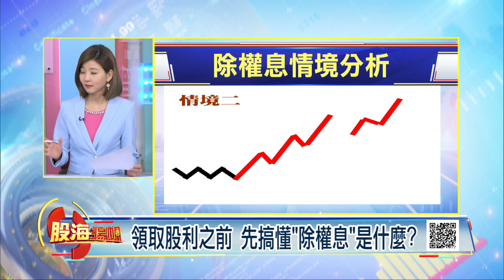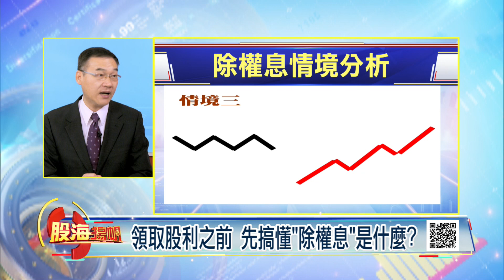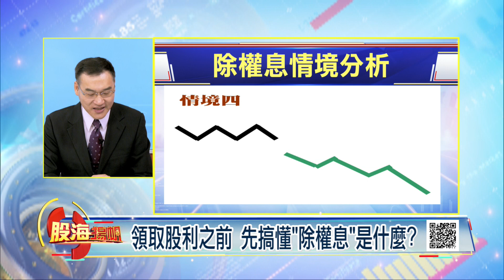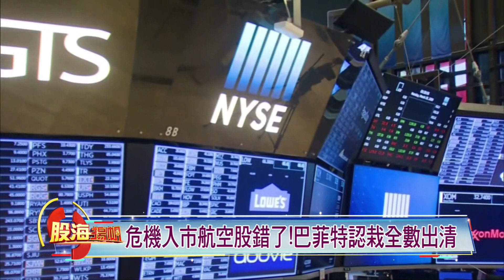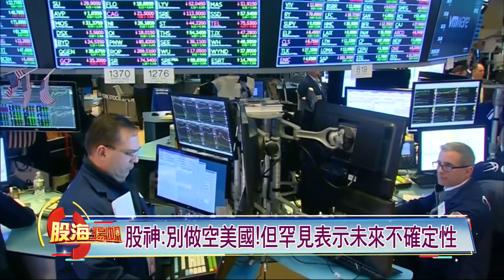領取股利之前 先搞懂"除權息"是什麼?除權息.股東會.融券回補 時間序注意?│20200509-2股海揚帆*王夢萍│非凡商業台 台視財經台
【領取股利之前 先搞懂"除權息"是什麼?除權息.股東會.融券回補 時間序注意?】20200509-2股海揚帆*王夢萍 黃漢成

《非凡商業台》周六首播 20:00
周日重播 00:00、05:00、16:00
《台視財經台》周日下午 17:00